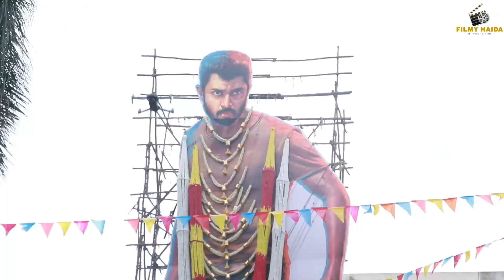ಒಬ್ಬ ನಟನಿಗೆ ತಮ ಕಟೌಟ್ ನೋಡಿದಾಗ ಎಷ್ಟು ಖುಷಿ ಆಗತ್ತೆ ನೋಡಿ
Follow filmy haida for latest news on kannada film industry, exclusive interviews, trending videos, movie reviews & press releases :